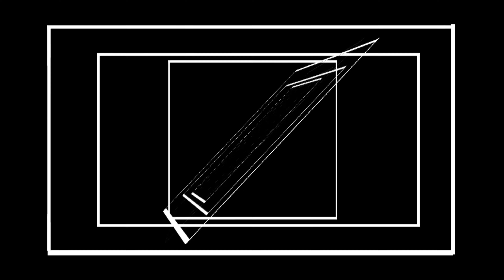അല്ലാഹ് എന്ന പുണ്യ പദത്തിന്റെ അർത്ഥം l 8 വയസ്സിൽ ആത്മജ്ഞാനത്തിനായി എല്ലാം വെടിഞ്ഞ പുണ്യാത്മാവ് l